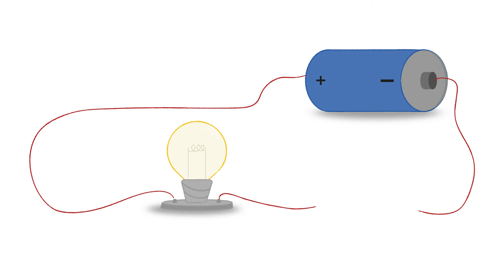Conducting and insulating materials